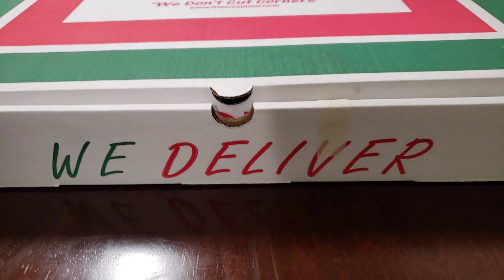WBLK Lunch-Time Franco's Pizza Party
Franco's Pizza has 5 Locations and will deliver to you in the Buffalo area.  Franco's is also more than just Pizza ... they have a PHENOMENAL Slow Smoked Pulled Pork that is "To Die For" ... Check out the entire menus and their locations